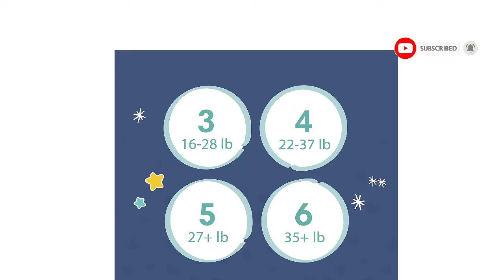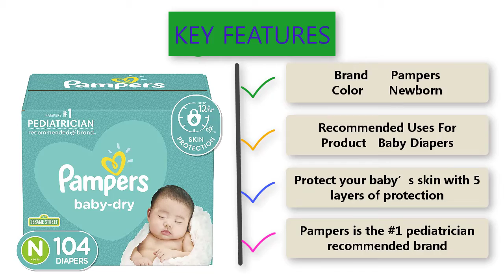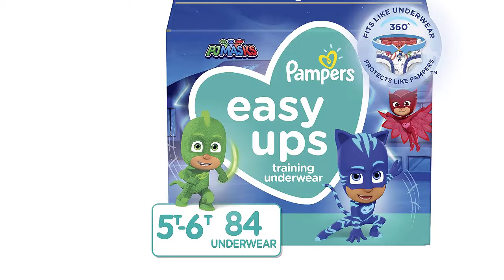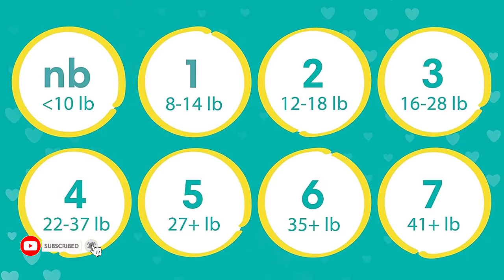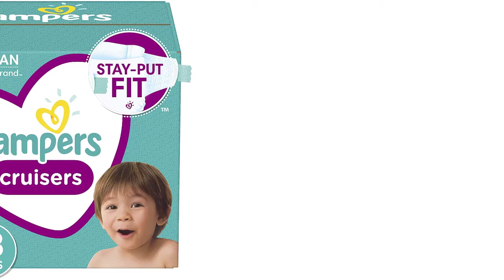Top 07 Pampers 2021.Best pampers for babies.Pampers pants for newborn baby in UK. How to use pampers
⭐⭐⭐⭐⭐ Top 07 Best  pampers in 2021 ⭐⭐⭐⭐⭐

🌹1.Pampers Diapers Size 4, 58 Count - Swaddlers Overnights Disposable Baby Diapers

02.Diapers Size Newborn/Size 0, 104 Count - Pampers Baby Dry Disposable Baby Diapers, Super Pack

🌹3.Diapers Size 3, 136 Count - Pampers Swaddlers Disposable Baby Diapers

04.Pampers Easy Ups Training Pants Boys and Girls, 5T-6T (Size 7), 84 Count

🌹5.Diapers Size 1 (8-14 lbs) Newborn, 198 Count - Pampers Swaddlers Disposable Baby Diapers

06.Diapers Size 5, 164 Count - Pampers Baby Dry Disposable Baby Diapers

07.Diapers Size 5, 128 Count - Pampers Cruisers Disposable Baby Diapers

Some of the footage used in this video is not original content produced by best product review.

Best product review is a participant in the Amazon Services LLC Associates Program, An affiliate advertising program designed to provide a means for sites to earn advertising fees by advertising and linking to Amazon.com.